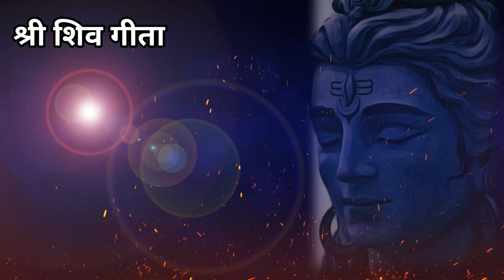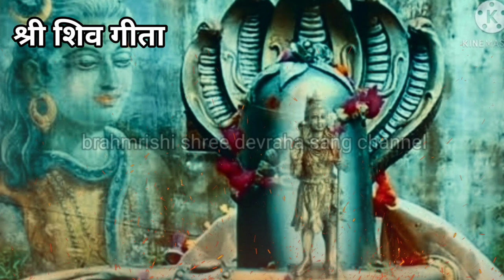सावन मास सुनने मात्र से मिले भोले बाबा की कृपा, श्री शिव गीता ( अध्याय 1) / shiv geeta in hindi